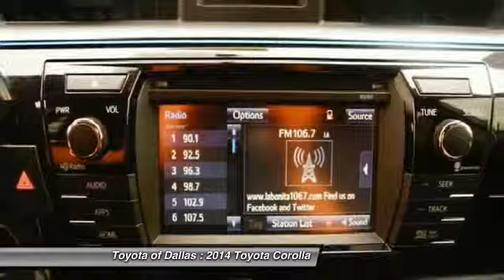2014 Toyota Corolla Dallas TX EP031970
2014 Toyota Corolla LE Premium

At Toyota of Dallas, YOU'RE #1! Hurry and take advantage now! brbrAre you still driving around that old thing? Come on down today and get into this superb-looking 2014 Toyota Corolla! Beat the gas crunch with this car...I dare you. brbrToyota of Dallas proudly serving the following communites Plano, Richardson, Grapevine, Irving, Coppell, Dallas, Mansfield, McKinney, Frisco, Rockwall, Garland, Allen, Lewisville, Carrolton, & Farmers Branch.